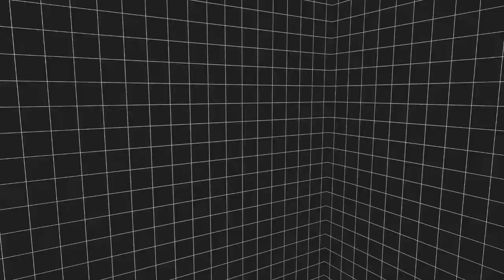Benki plays : YIIK: A Post-Modern RPG [PART 2]